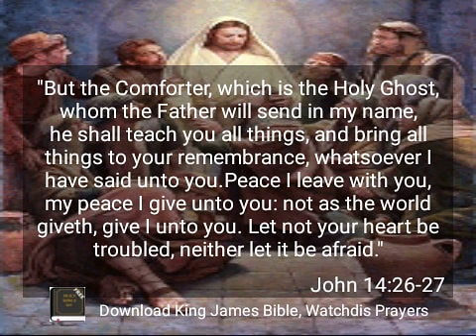WORD OF EXHORTATION - THE HOLY SPIRIT IS A HELPER | BY PASTOR SAMUEL ARYEE